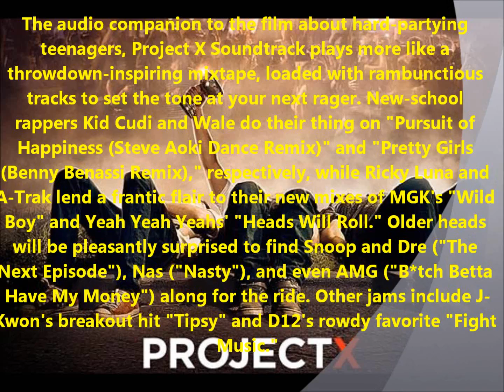Project X Original Motion Picture Soundtrack Previews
Original Motion Picture Soundtrack Preview